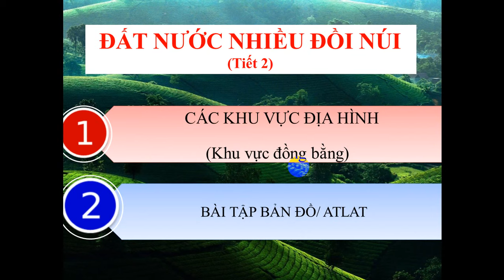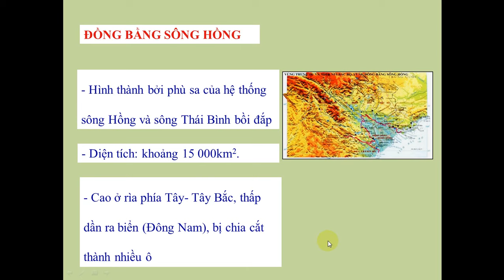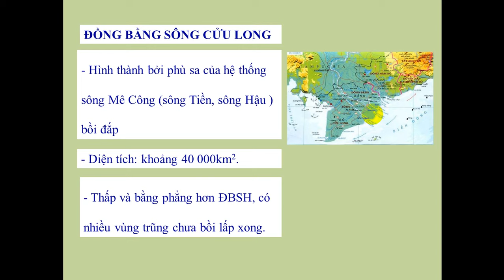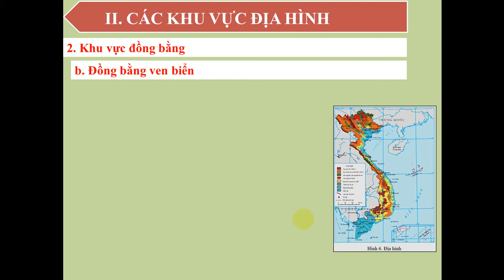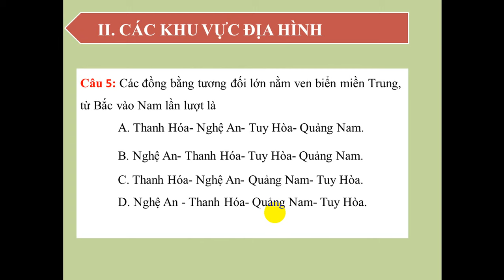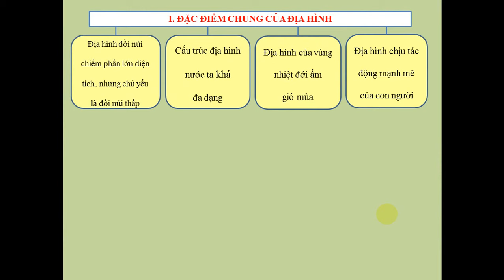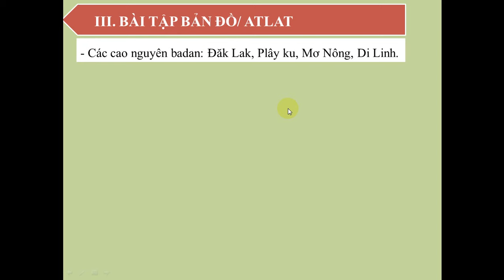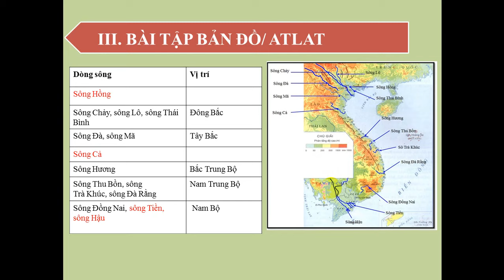ĐỊA LÍ 12: ĐẤT NƯỚC NHIỀU ĐỒI NÚI (TT- 22/9/2021)